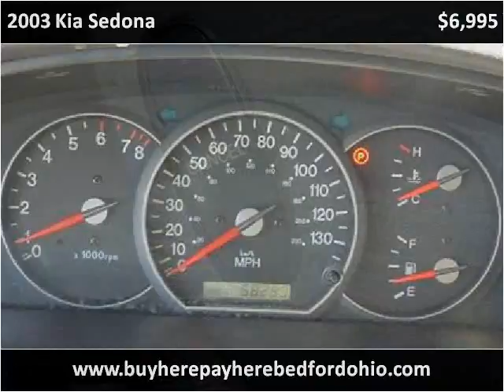2003 Kia Sedona available from North Coast Auto